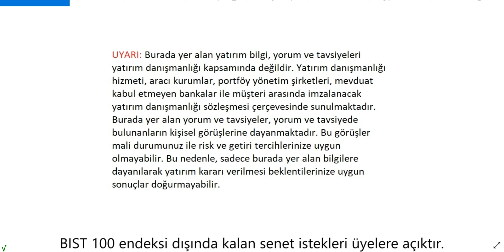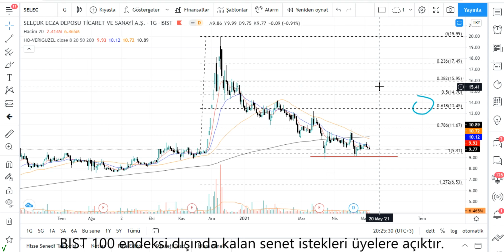SELEC Teknik Analiz SELÇUK ECZA Hisse Yorumu 6 MAYIS 21